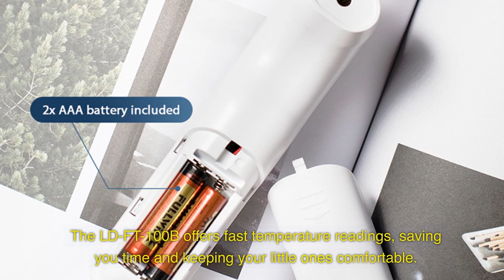Revolutionizing Temperature Measurement: The LD-FT-100B Non-Contact Infrared Thermometer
Get ready to simplify your life with the LD-FT-100B Non-Contact InfraredThermometer! This advanced device is a game changer in the world of temperaturemeasurement. It ensures accurate, convenient, and safe readings, eliminating any discomfort and safety concerns associated with traditional thermometers. No more long waits, inaccurate results, or potential health hazards. With a simple point and click, you can get instant results. The LD-FT-100B is perfect for everyone, from infants to adults. Upgrade your temperature measurement experience with us and embrace a hassle-free lifestyle.